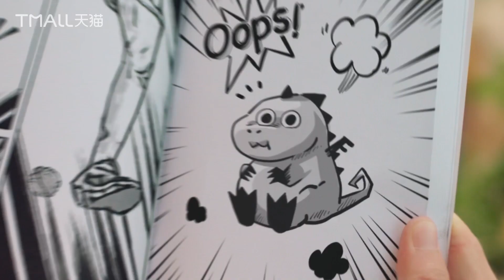【TFBOYS易烊千玺】和千玺一起开启夏日理想生活吧！【JacksonYee】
To：天猫
今天太阳真心大，想给自己放个假。
听歌运动吃西瓜，空调房配养生茶。
From：千玺